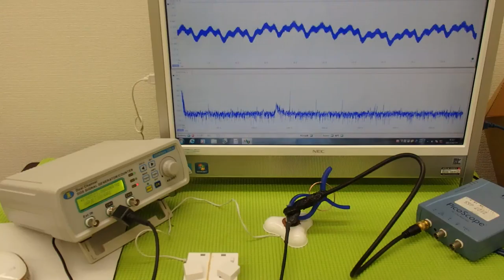オリジナル超音波プローブの「発振・制御」技術 Ultrasonic system